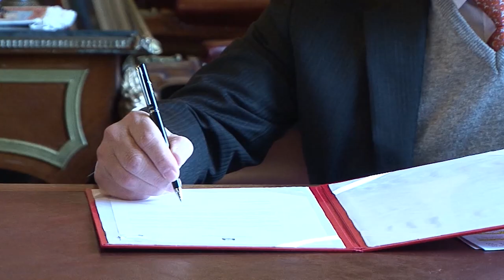Parceria entre governo e empresas vai gerar empregos no Distrito Industrial de Rio Grande